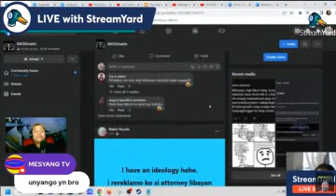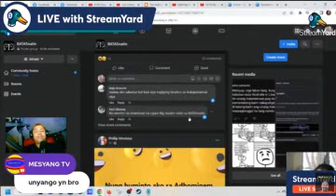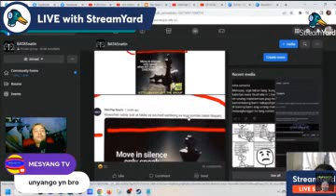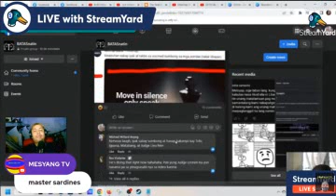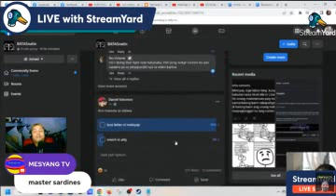DDL "uNo reverse Card!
Ang Channel na ito ay pure entertainment, informative at reaction sa mga bagay-bagay sa ating buhay at kapaligiran, nagbibigay ng komentaryo o opinyun base na din sa mga available na paksa na lumalabas sa social media.

NOT INTENDED

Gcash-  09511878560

denzable tv facebook Page